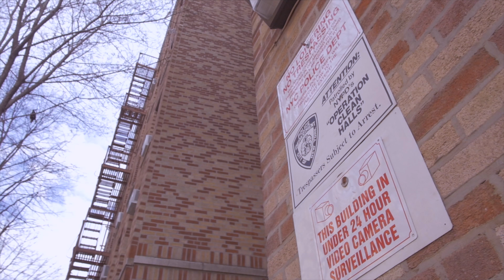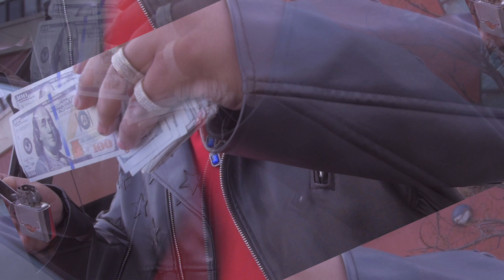ANT BIGGZ- Humble (Official Video) [Directed X BiLLyCLEAN]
This video is about HUMBLE